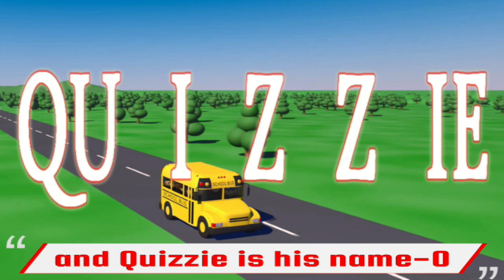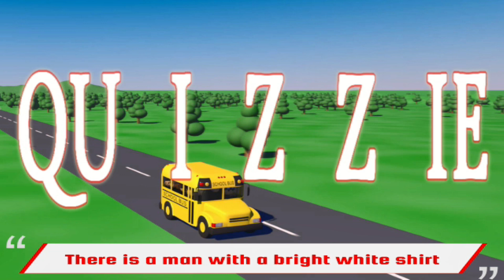Nursery Rhyme | Learn With Quizzie The Quiz Master | Educational Video | Kids Video | YouTube Kids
Ep. 5 | Learn With Quizzie | Best Educational Series | Quizzie The Quiz Master | Kids Video | YouTube Kids | Quizzie Is His Name-O

Come and Learn with Quizzie The Quiz Master and join in with his fun quizzes, puzzles and games as he takes children on a fun, interactive, educational and engaging journey through his magical quiz rooms down at Quizzie Cottage. Let your child learn through pretend play whilst remaining the star of the show throughout! He provides the best educational videos and the best fun learning videos for kids. Throughout he shares his best educational videos for toddlers. Kids learn quiz questions and answers. Kids videos for kids and best educational videos for preschoolers are presented here.

💥 💥 💥 Watch a previous video below: 💥 💥 💥